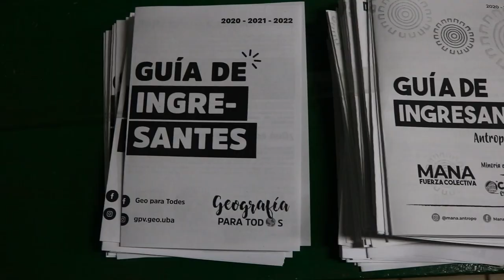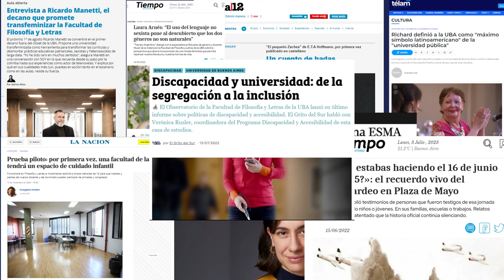Informe de gestión 2023